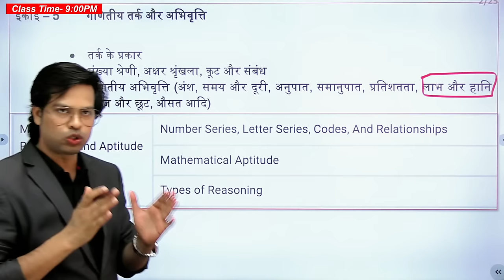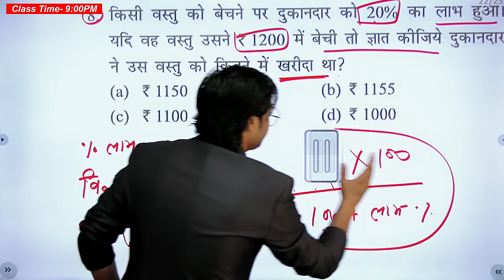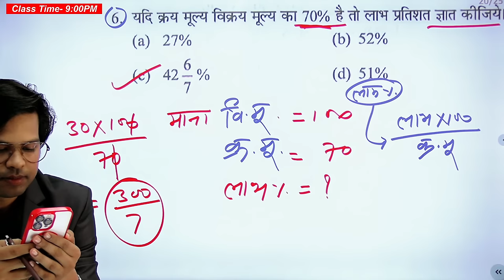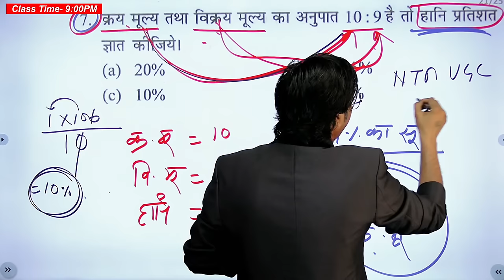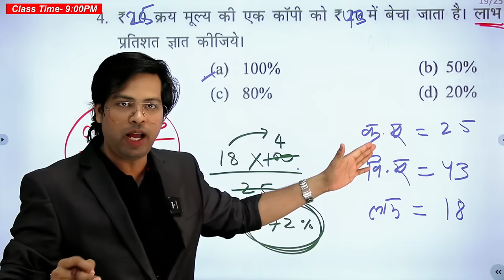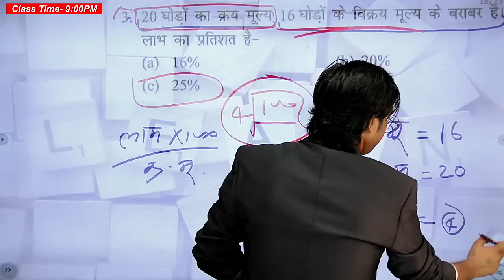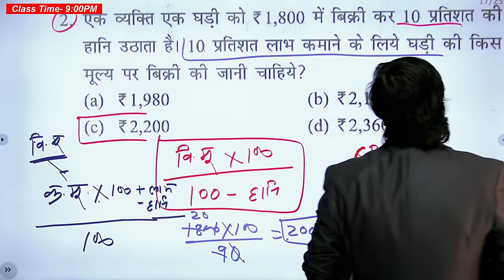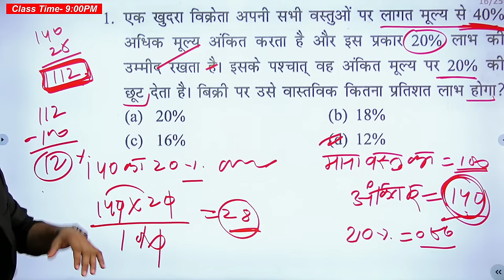UGC NET 2024 Paper 1 | Class-7 | Profit and Loss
UGC NET 2024 Paper 1 and UGC NET Paper 1 Classes and other Topics

👉 logical reasoning
👉 UGC net paper 1 syllabus
👉 teaching aptitude
👉 higher education

🌐Hello friends,
1. UGC NET 2024 syllabus: This will be one of the most searched topics as candidates will want to know the exact syllabus and the topics that they need to prepare for the exam.
2. UGC NET 2024 exam pattern: Candidates will also search for the exam pattern to know the number of questions, marking scheme, and duration of the exam.
3. UGC NET 2024 eligibility criteria: Aspiring candidates will want to know if they are eligible to appear for the UGC NET 2024 exam.
4. UGC NET 2024 application process: Candidates will search for the application process, registration dates, and fees for the UGC NET 2024 exam.
5. UGC NET 2024 preparation tips and study materials: Many candidates will search for the best study materials, tips, and strategies to prepare for the UGC NET 2024 exam.
6. UGC NET 2024 mock tests and previous year papers: Candidates will look for mock tests and previous year papers to practice and evaluate their performance.
6. UGC NET 2024 cut-off: Candidates will search for the expected cut-off for the UGC NET 2024 exam to know their chances of qualifying for the exam.
7. UGC NET 2024 result: Once the exam is conducted, candidates will search for the UGC NET 2024 result to know if they have qualified for the exam.